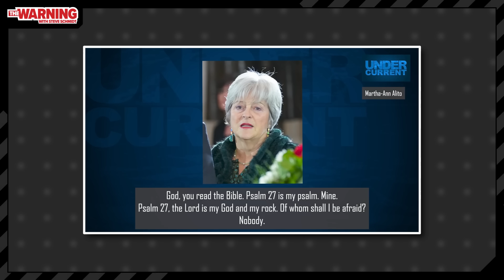UNFIT FOR COURT: The Man Who Led Alito's Confirmation REACTS To Controversial Recording |The Warning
Activist and documentary maker Lauren Windsor secretly recorded damning and incredible remarks from Justice Samuel Alito and his wife. They come after the couple has been linked to a number of controversies tying them to MAGA and the radical right. Steve Schmidt, who led Alito's confirmation hearings during the Bush administration, explains why he's unfit for the Supreme Court. "Autocracy has come to the Supreme Court. It's wearing judicial robes."